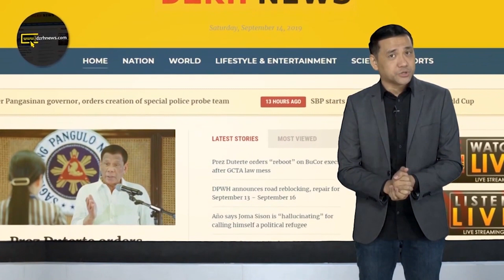CEBU CITY GOVT, HANDA NA SA PAGPAPAUWI NG DALAWANG LIBONG LSI